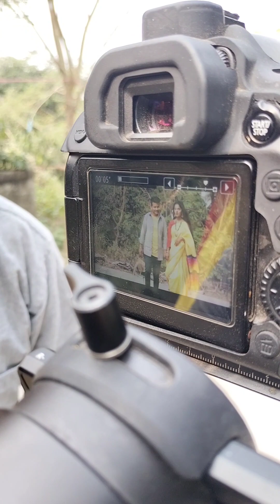শুটিং ভিডিও ♥️♥️😂mirazhossain 2022